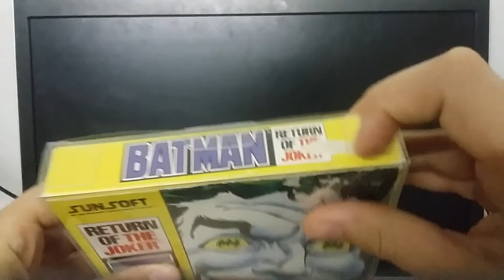Test retro nes batman return of the joker.